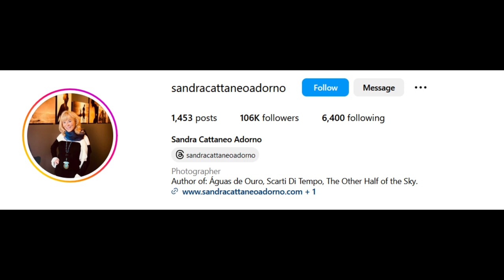【Photography】Cinematic Street Photography | Sandra Cattaneo Adorno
摄影师｜Sandra Cattaneo Adorno 街拍作品欣赏
BGM | And The Winner Is

Photographer | Sandra Cattaneo Adorno's Street Photography